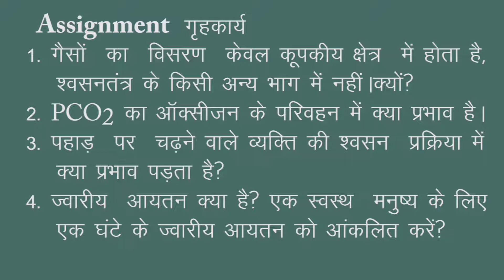CLASS 11th BIOLOGY | BREATHING AND EXCHANGE OF GASES